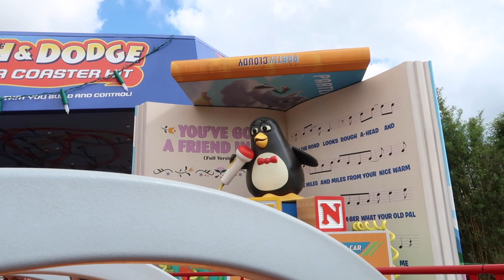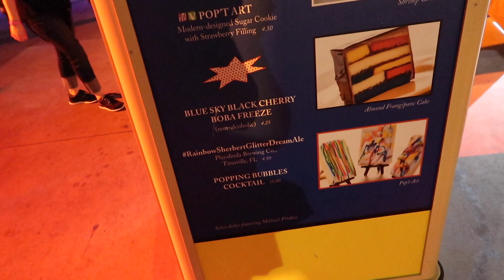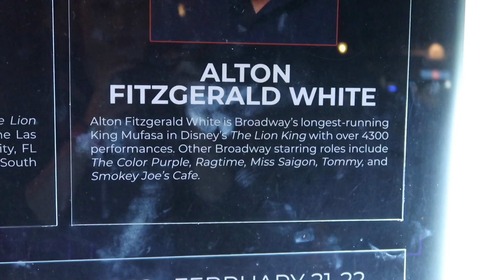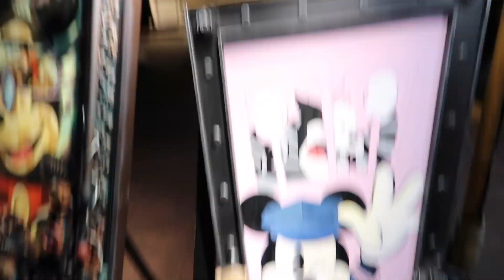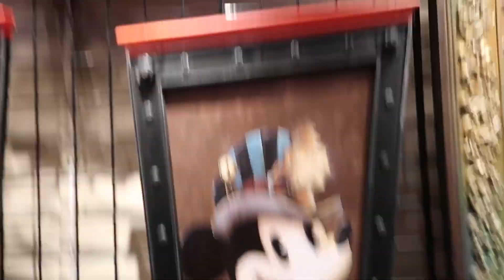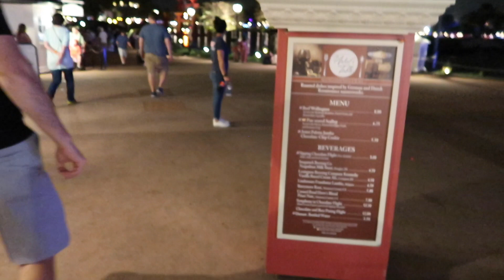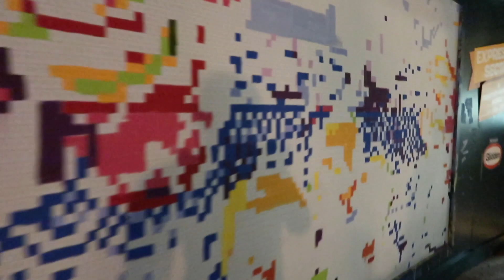Solo Trip to Epcot Festival of the Arts (Walt Disney World Vlog Feb 2019, Day 6: Ep. 21)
We spend the morning in Hollywood Studios, but when Grant’s cold takes a turn for the worse and Becca goes to a Disney park alone for the first time ever! Becca spends the evening at Epcot Festival of the Arts enjoying the nighttime view and Broadway tunes!